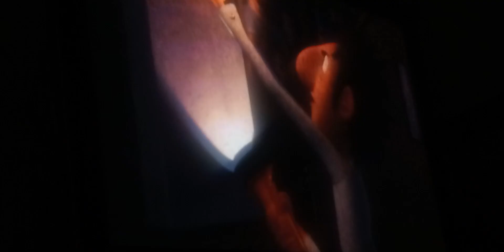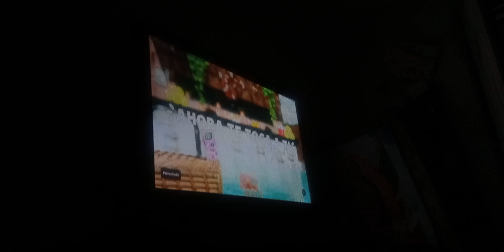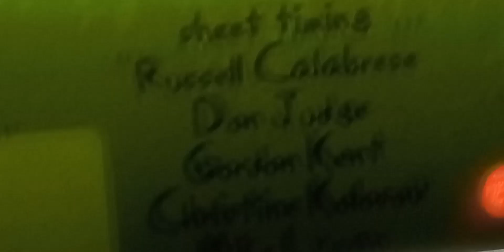Que Hay Scooby Doo Ralph El Demoledor El Chavo Animado Doblaje Haggar Goku Hauzer Los Simpson Zort X